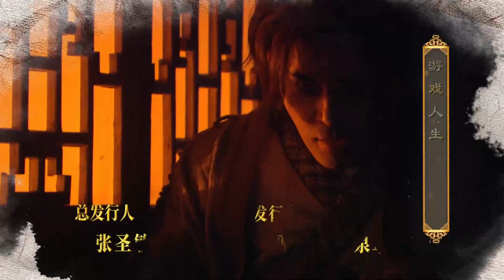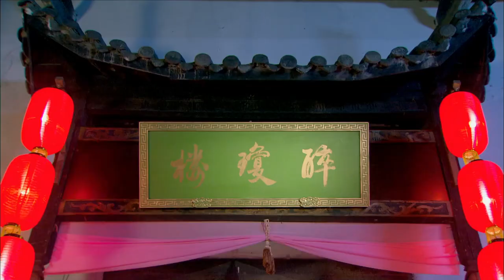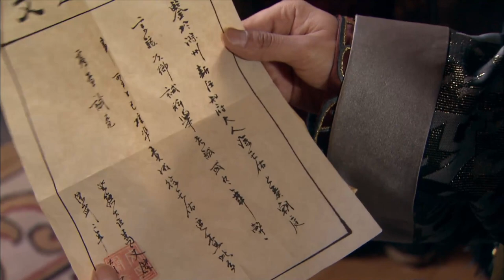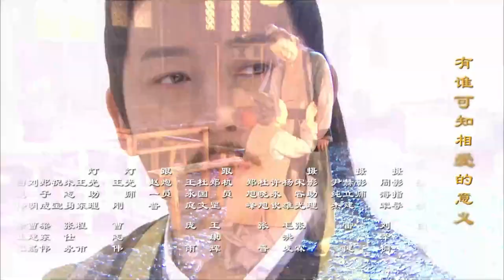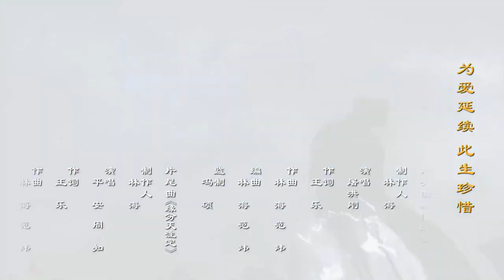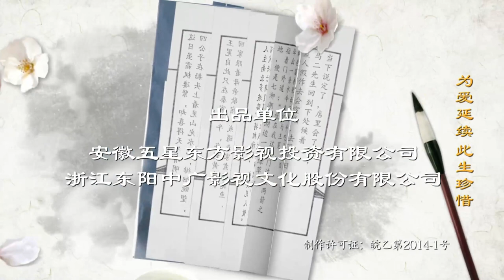[Multi-sub]《啼笑书香》第8集 潘粤明 陈键锋联手斗权贵｜潘粤明 陈键锋 惠英红 吕一 白珊 汤镇业 高雄 EP8【捷成华视偶像剧场】